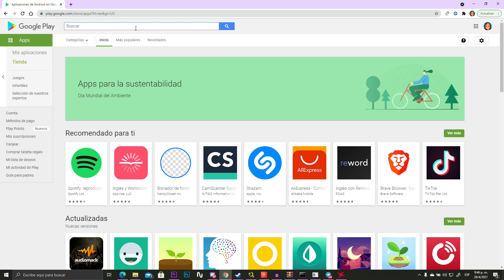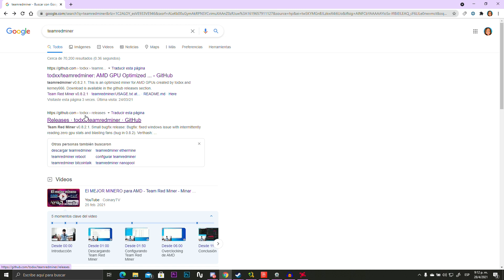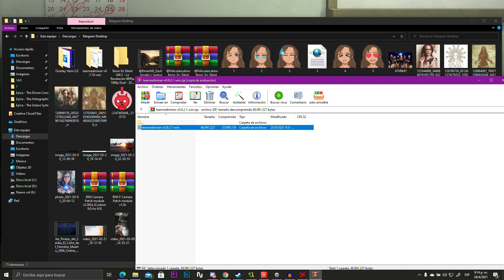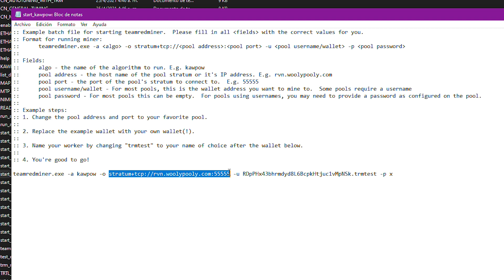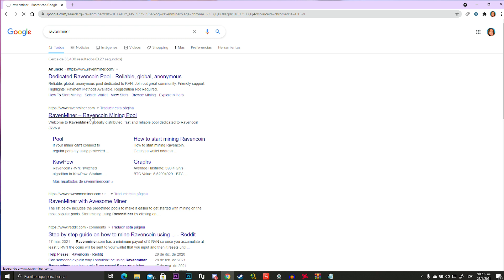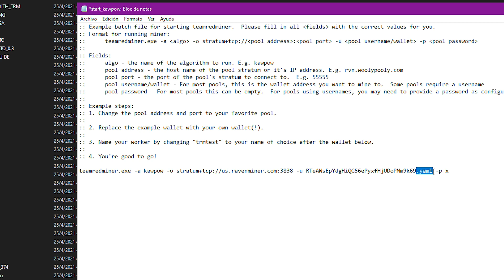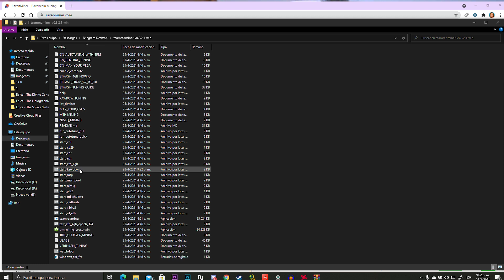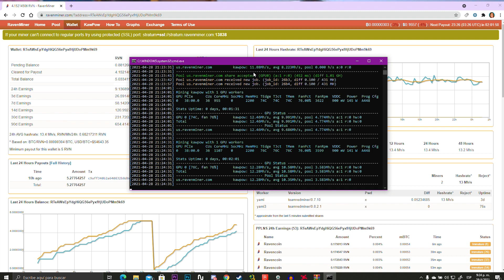COMO MINAR RAVENCOIN PASO A PASO 2021 MINAR CON TARJETAS DE 4GB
Explicación paso a paso desde 0 de como minar Ravencoin (recomendado para tarjetas de menos de 4GB de VRam)

CÓDIGO de creador Epic Store:
YAMISAT

(Trolls serán expulsados automáticamente)

CPU: Ryzen 5 2600X
RAM: 16GB 3200Mhz T Force Delta
GPU: Radeon RX 580 8GB
Mobo: MSI X470 Gaming Pro Carbon
PSU: Seasonic GM850 850W 80+ Gold Semi Modular
Case: Corsair Carbide 275R
SSD: Crucial P5 500GB
HDD1: Toshiba 7200RPM 2TB
HDD2: WD Blue 5400RPM 6TB